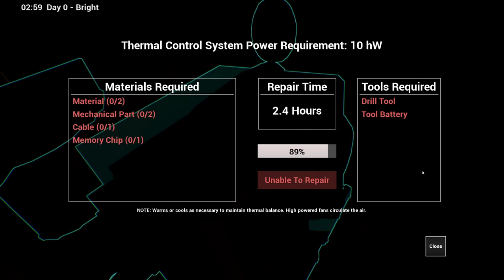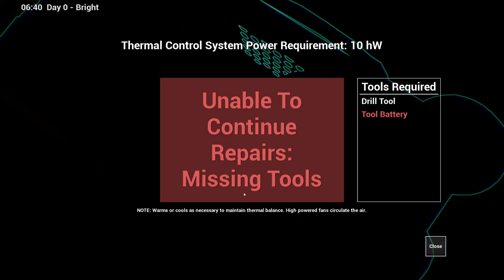Above Earth - Absolutely Terrifying - Let's Preview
Welcome to Above Earth, my friends! This is a survival game in which you're in the midst of an EVA around a space station orbiting earth when some sort of calamity occurs. A missile knocks out your station (mostly) and you, while nuclear blasts pop up all over the planet below. After coming to, you have to find the right tools to survive before you also become extinct. It's absolutely terrifying to play this.
Game Provided By: Steam Curator Connect